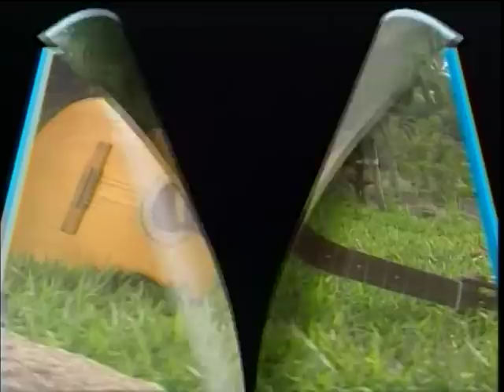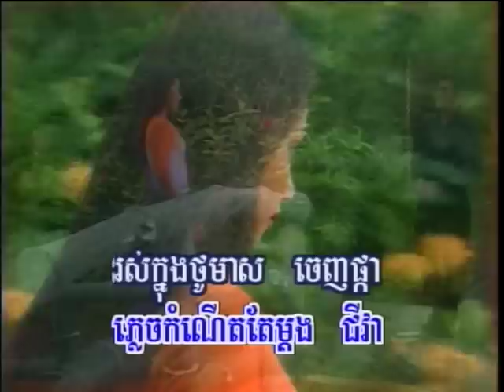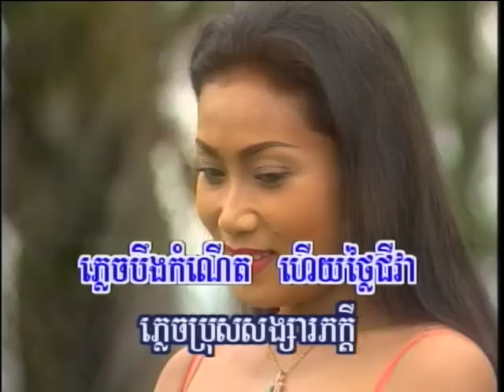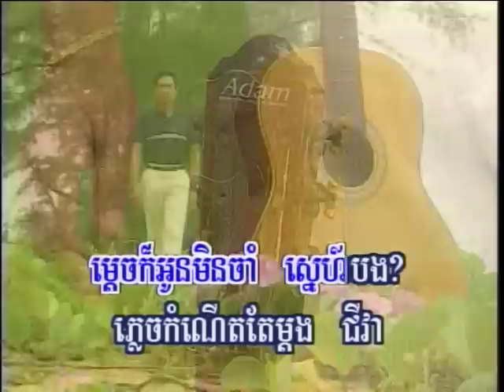RHM vol.07_04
Nop Bayarith